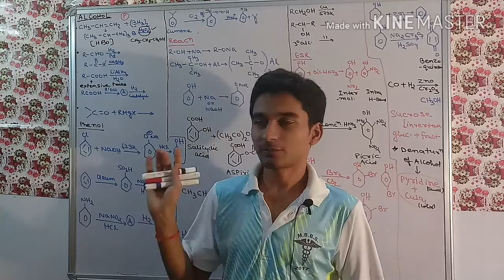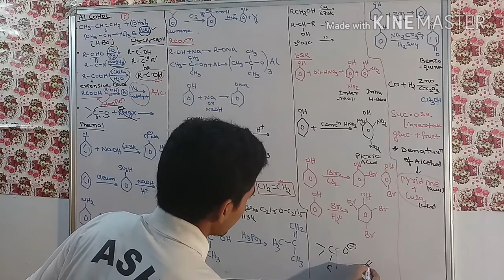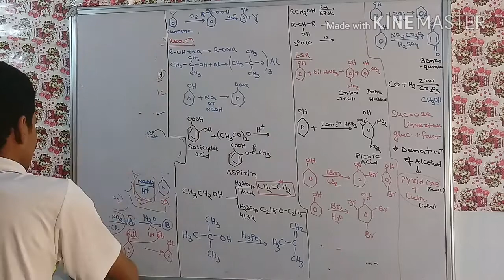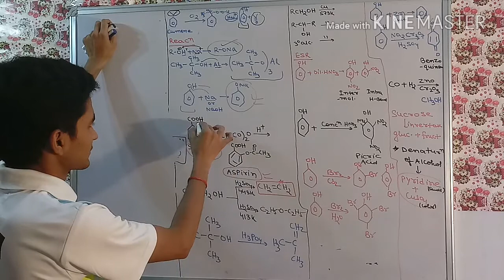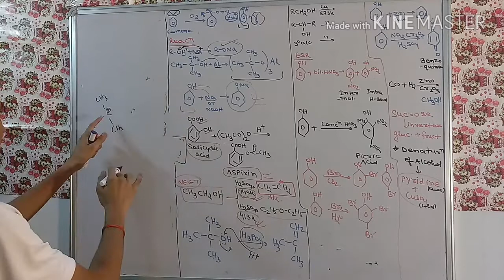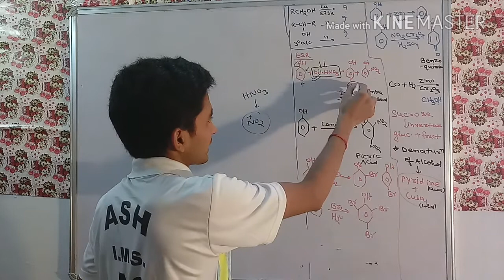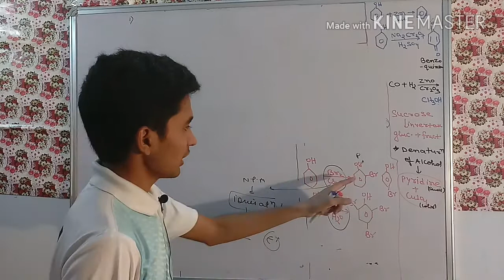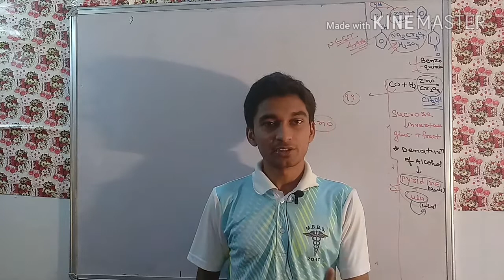REACTIONS OF ALCOHOL AND ORGANIC CHEMISTRY